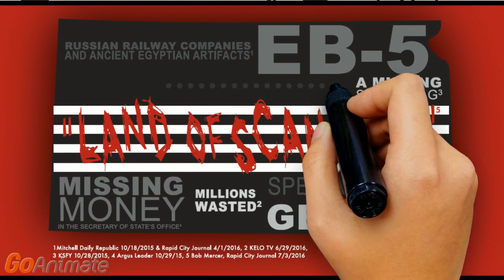Bringing Accountability Back to Pierre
Bring Accountability Back to Pierre: Elect Democrats Tuesday, Nov. 8th.